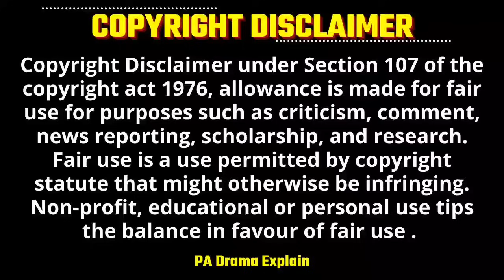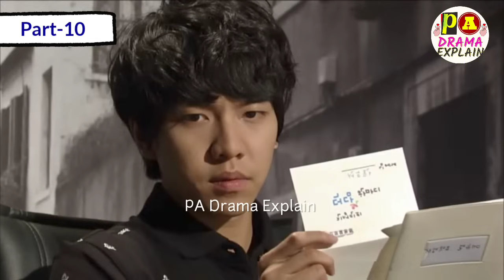Part-10 | Arrogant Man can't accept but Jealous for Poor Girl💕 Korean Drama Explained in Hindi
Billionaire Brat forced to live with Poor Girl He Hates the Most | Hate to Love.| Hate but Love | Korean Drama Explained in Hindi

Drama Name - Shining Inheritance